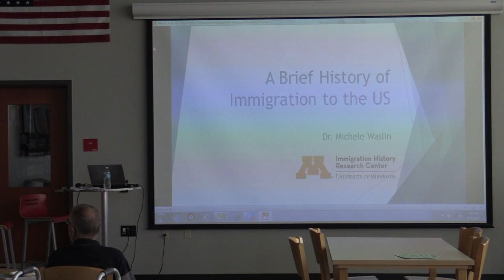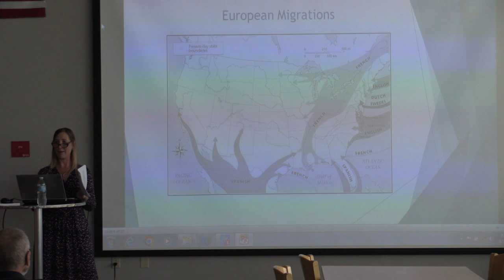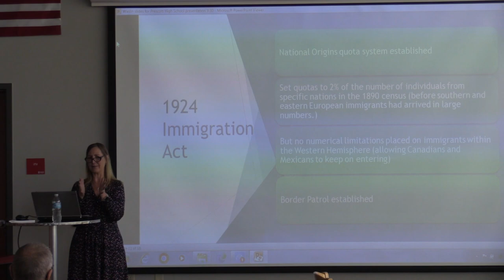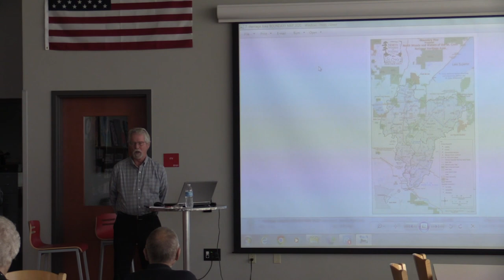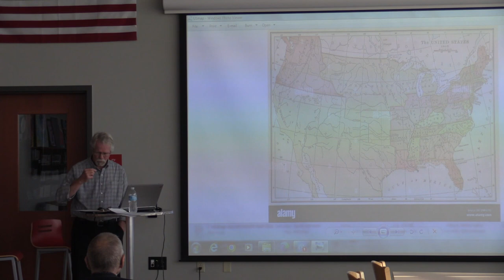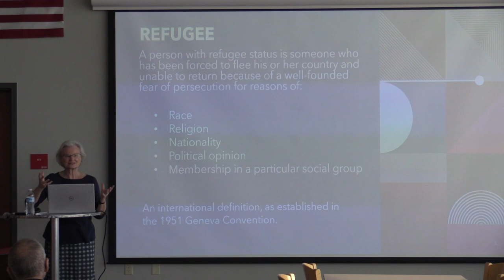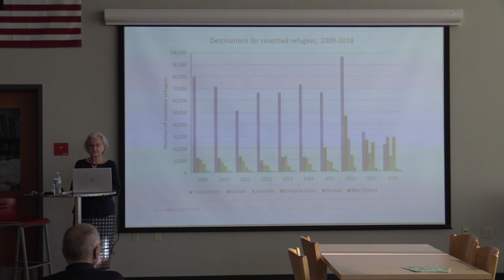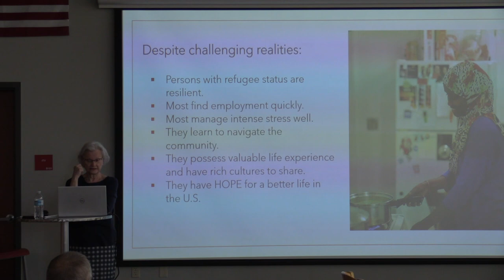Immigration: Then and Now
Prescott Comm. Education, Prescott Historical Society, and Building An All-Inclusive Community present this seminar on the history of immigration including what we know today. Differences between immigrants, refugees, and asylum seekers, and our country's policies toward each, will be covered.

Speakers include:
Dr. Michele Waslin of University of Minnesota,
Dallas Eggers of Prescott Historical Society,
Kathryn Berger of Minnesota Churches.